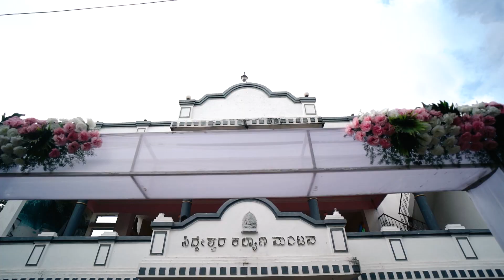Guru & Bhagya Engagement Highlights | Gulbarga | North Karnataka Engagement